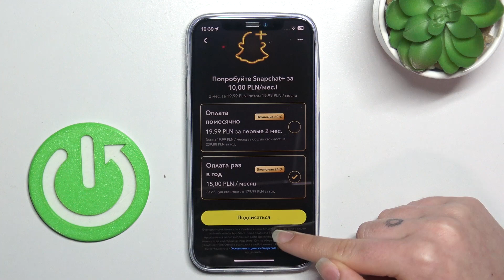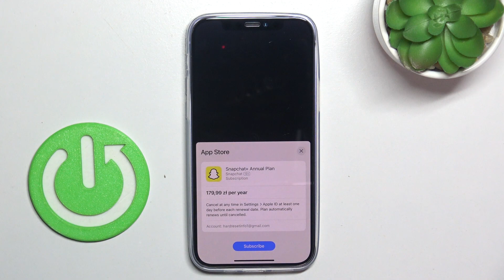Как купить подписку в Snapchat? Покупка подписки в Snapchat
Всем привет! Вы на канале HardReset_info - здесь все о удобном пользовании придожениями и устройствами!